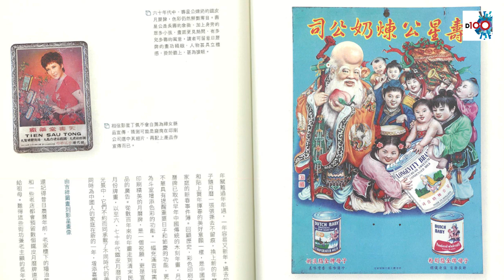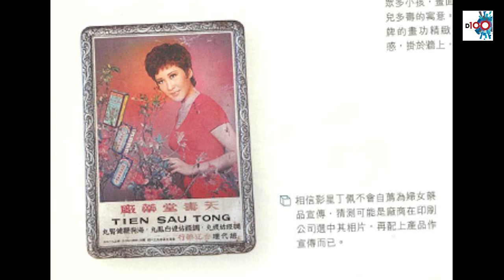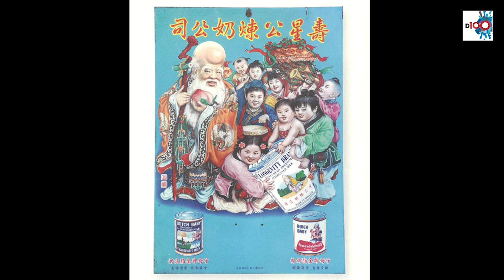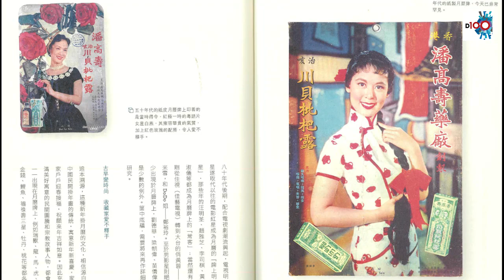【城寨大時代 ─ 第4集 掛牆年曆】〈中式年曆掛畫原來由外國人發明？〉｜主持：阿通 客席主持：吳文正｜D100城寨大時代#4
D100《城寨大時代》第4集 掛牆年曆〈中式年曆掛畫原來由外國人發明？〉｜主持：阿通    客席主持：吳文正｜城寨大時代#4

本YouTube節目精華，由2023年7月22日起，逢星期六，晚上23:00時上架。

(《城寨大時代》原首播日期：2019年7月至2019年10月)

如欲重溫D100《城寨大時代》原裝足版本，或查詢及訂購任何 D100香港台、網台節目；又或者查詢有關支持D100營運，可聯絡 D100客戶服務部：